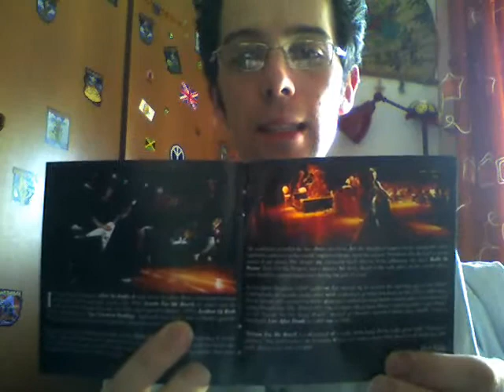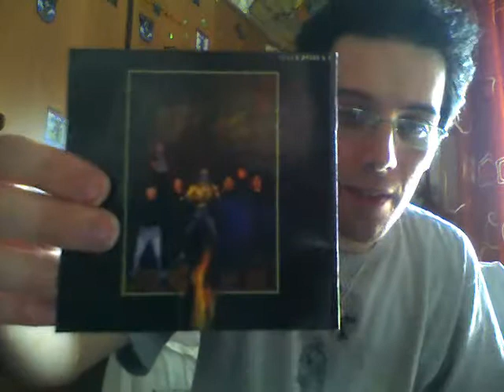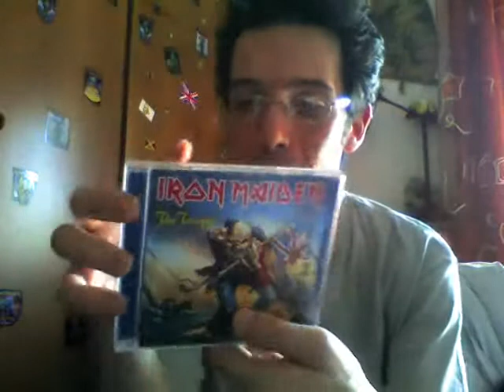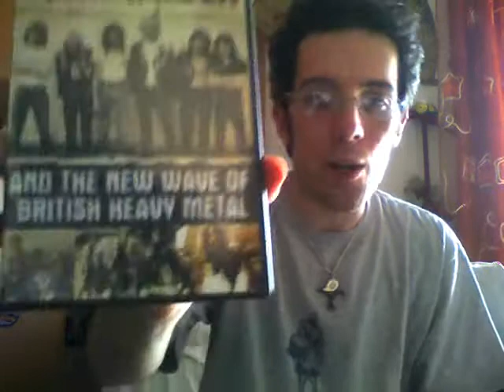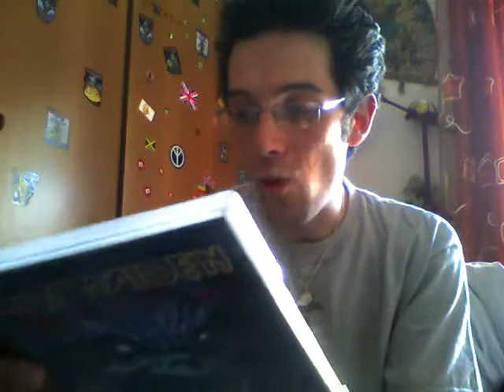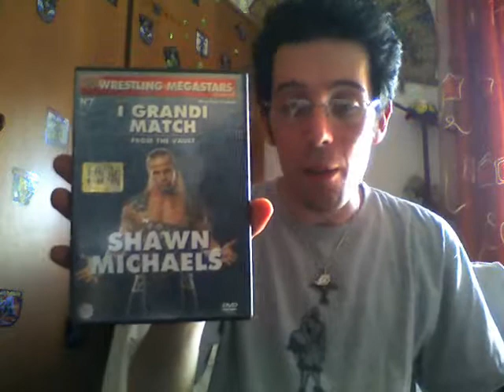Mie Collezioni - CD & DVD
vi mostrerò tutti i CD & DVD da collezione!!!